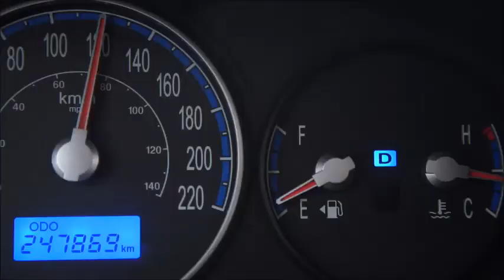Rode VideoMicro put to the test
Vlog2. Broke my external mic.  Ooops. Comparing the onboard mic on the SonyA7ii vs external mic, Rode VideoMicro.  What do you think?  Ohh, and a Pirate Ship!